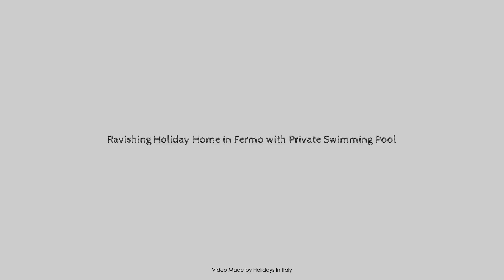Ravishing Holiday Home in Fermo with Private Swimming Pool, Ancona, Italy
Searching For
1. Ravishing Holiday Home in Fermo with Private Swimming Pool - Ancona
2. Ravishing Holiday Home in Fermo with Private Swimming Pool - Ancona Virtual Tour
3. Ravishing Holiday Home in Fermo with Private Swimming Pool - Ancona Rooms
4. Ravishing Holiday Home in Fermo with Private Swimming Pool - Ancona Amenities
5. Ravishing Holiday Home in Fermo with Private Swimming Pool - Ancona Videos
6. Ravishing Holiday Home in Fermo with Private Swimming Pool - Ancona Offers
7. Ravishing Holiday Home in Fermo with Private Swimming Pool - Ancona Deals
Audio Credit:
Track Title: Blank Slate
Artist: VYEN